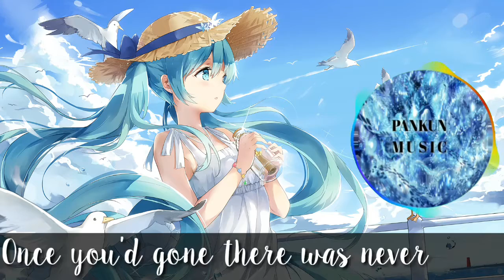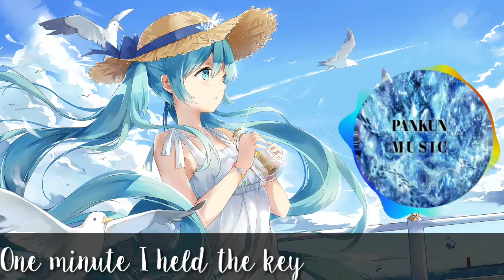VIVA LA VIDA ~ Nightcore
Hello everyone~
Do you miss me ?
Here i put my new nightcore video...
Hope you always enjoy~